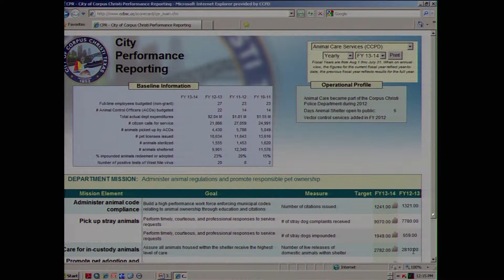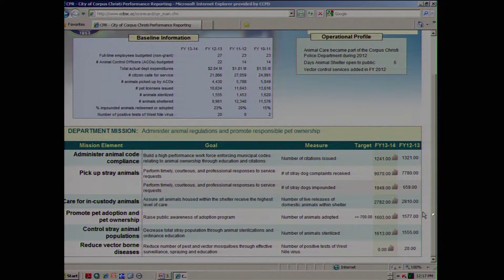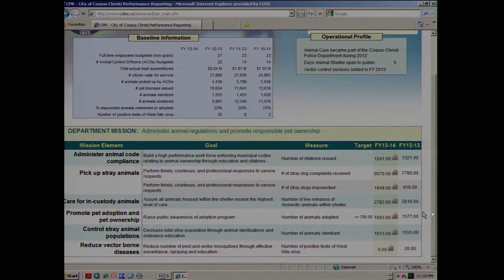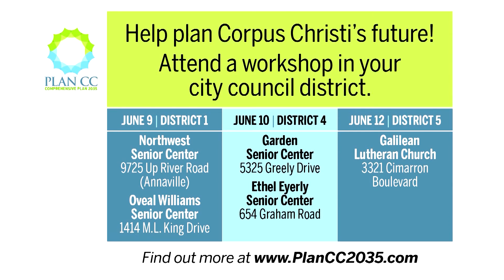City Manager's Update June 10, 2014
Corpus Christi City Manager's update to the Corpus Christi City Council.